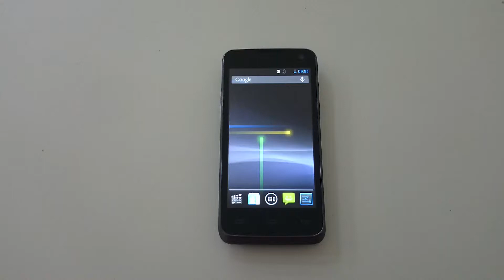Micromax A94 Multitouch Test